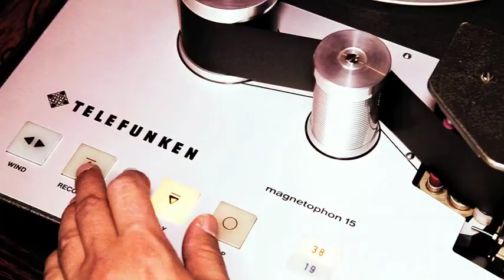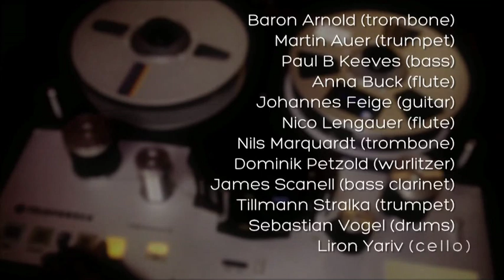REEMA-Four Letter Words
A taste from the Wonderful UK singer Reema's new release on the full analogue (computer free!) Berliner Vinyl record label LowSwing-records

The Album Reema-The LowSwing Session will be released 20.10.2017

Video by Tabea Sternberg Philanthrofilm.com